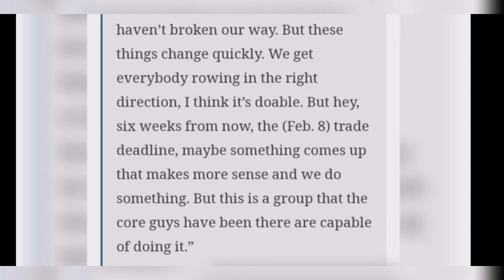Tapos ang malaking tanong ng iilang fans tungkol sa trade para sa GSW! Ito sinabi ng Warriors GM!